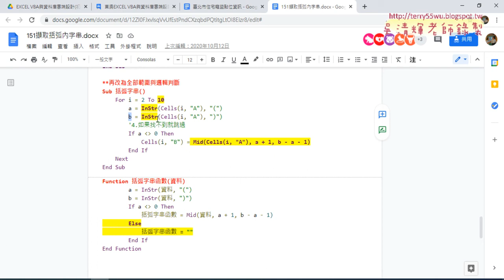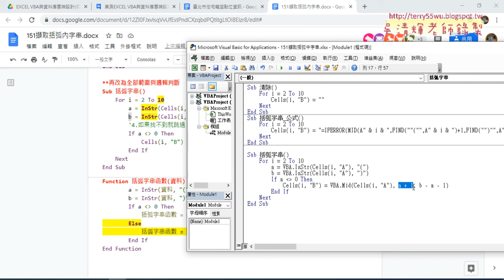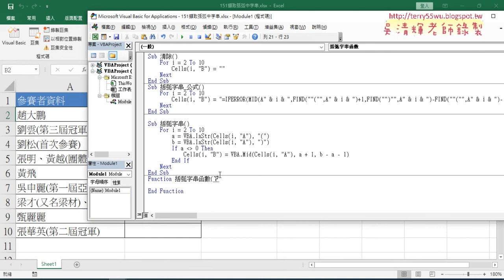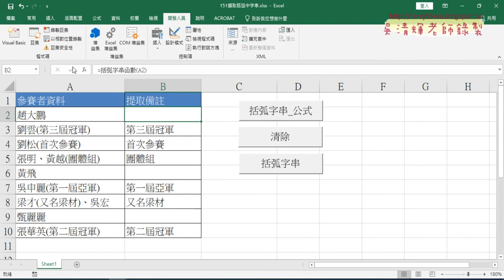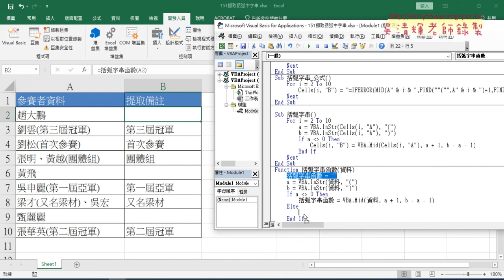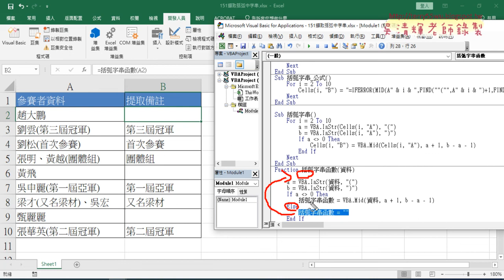09 增加VBA自訂括弧字串函數